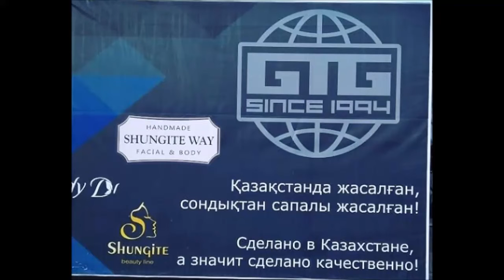G-TIME CORPORATION N 24 Новая продукция ( мыло с тмином) ,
Рекомендуется как целебно-вспомогательное и профилактическое средство гигиены.
ЕСО Экологически чистый продукт, не содержит нефтехимии и других химических элементов. Наше мыло изготовлено из натуральных масел и жиров по старинной традиционной технологии, содержит максимум полезных полиненасыщенных и насыщенных, жирных кислот, которые необходимы для образования мембран клеток и нервных волокон на всей поверхности кожи.
Масла содержат в себе витамины групп А, Д, Е , что способствует излечению различных расстройств кожи. Также масла содержат в себе такие насыщенные жирные кислоты: как лауриновая, мирмистиновая, пальмитиновая, олеиновая, каприловая, стеариновая, линолевая, капроновая; шунгитовая вода, шунгит УМКД-20 и черный тмин.
Все эти полезные ингридиенты масла, жиры и травы в совокупности благотворно влияют на кожу и на имунную систему в целом. Натуральные травы и французские ароматы оказывают расслабляющий и успокаивающий эффекты.

ВИП лидер компании и лидер Украины

Бочарова Татьяна Семеновна
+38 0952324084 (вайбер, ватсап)